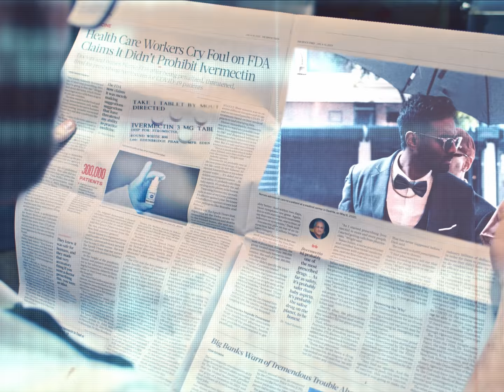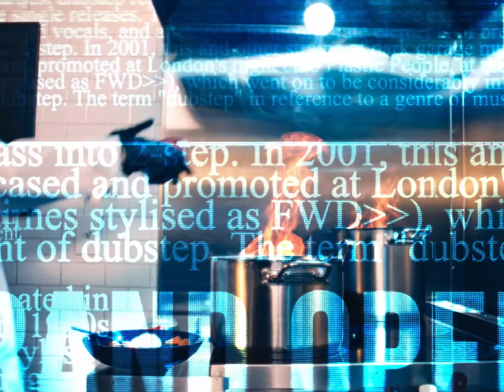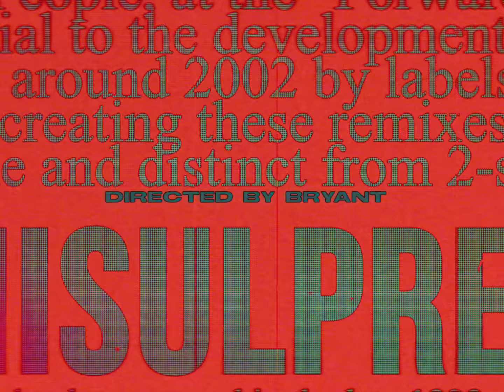Gordon Ramsay [Official Video] - Abhi the Nomad, Kato on the Track